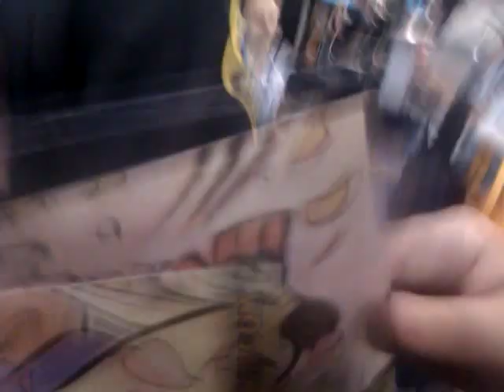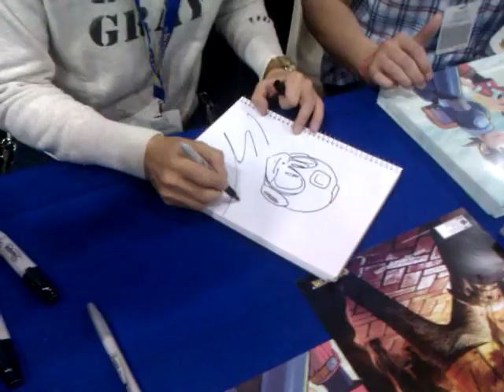Mega Man Keiji Inafune sketch New York comic con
Me getting my Keiji Inafune sketch at NYCC 2010